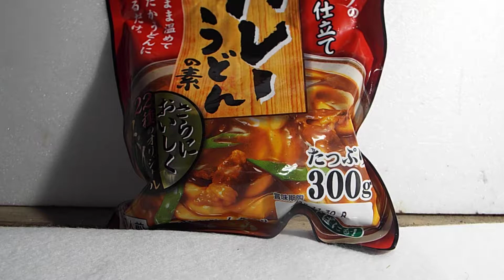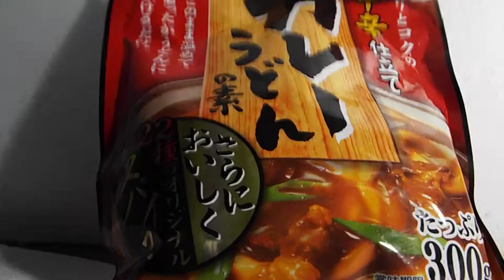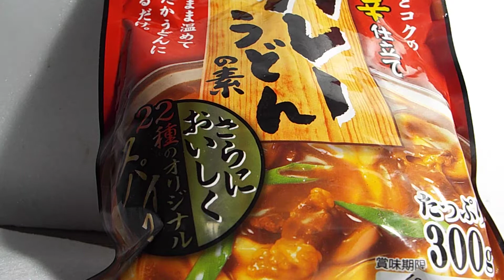発達が感じたトミカに紹介されたうどん第5弾「ふじッこ、カレーうどんの素」